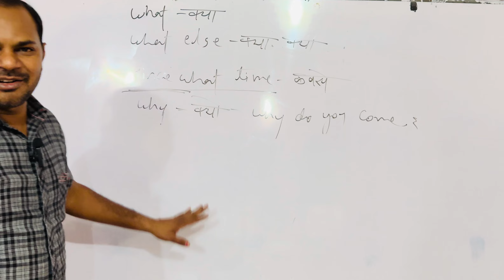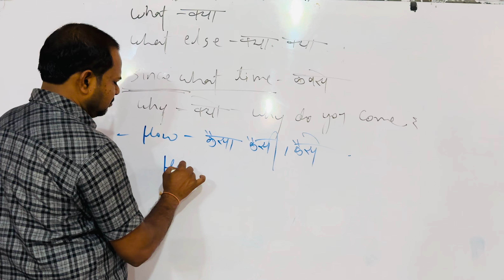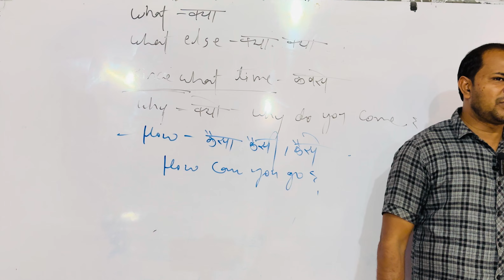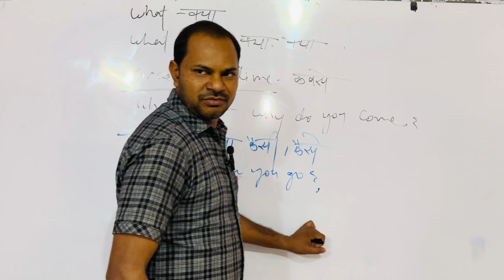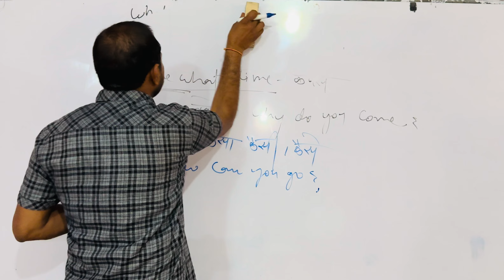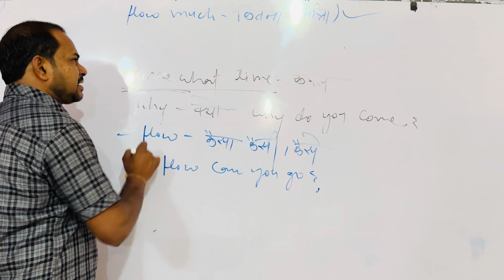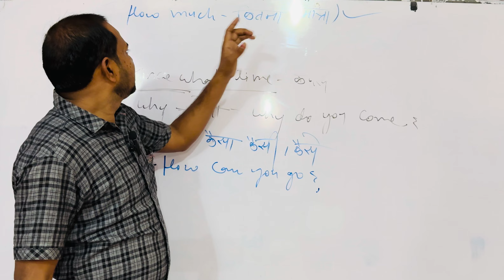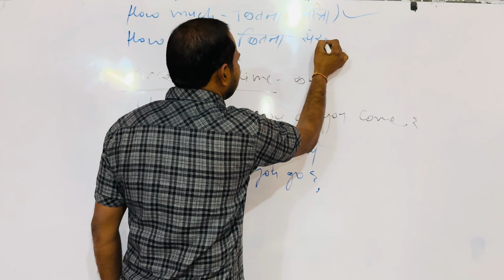How much, how many question words | question words of English | how to use question words in English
How much, how many question words | question words of English | how to use question words in English questionwords English course english_speaking spokenenglish whwords This channel is made for education and information, if you like the video of this channel please subscribe to the channel, share link and press well I can to get instant notification thank you 🙏

1)This video has no negative impact on the original works (It would actually be positive for them)
2)This video is also for teaching purposes.
3)It is not transformative in nature.
4)I only used bits and pieces of videos to get the point across where necessary,

एचआर कुशवाह
Govt. High secondary school teacher
उसूलों पर बात आये तो टकराना ज़रूरी है
ज़िंदा हो तो ज़िंदा नज़र आना ज़रूरी है ||